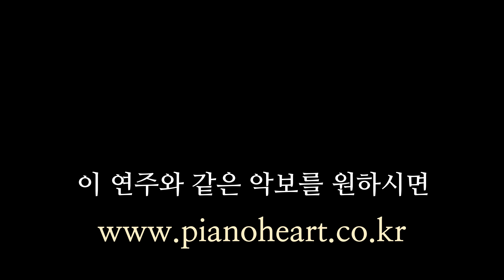시스터 액트 ost(SISTER ACT ost) - 오 해피데이(Oh Happy Day) 피아노 연주와 악보 (piano cover and sheet)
2019년 3월 5일에 연주한 곡은 시스터 액트2 ost - '오 해피데이'입니다.
악보를 원하시는 분은 피아노 악보 전문 사이트 '피아노하트' 로 오세요.

*. Song Title : Sister Act 2 ost - Oh Happy Day

*.피아노하트 유튜브채널을 구독하시거나,

*. 이 연주를 BGM 이나 반주로 쓰고 싶으신 분들은 쓰셔도 됩니다.
제가 댓글을 늦게 봐서 답변이 더더욱 늦어지거나, 답변을 못드리는 경우도 있으니,
댓글로 사용 문의를 하셔서 오래기다리지마시고 , 다 만들어진 영상을 제게도 알려주시면 감사하겠습니다.
단, 출처 표기는 꼭 해주시기 바랍니다. 제가 권장하는 표기는 ' ' 또는 '피아노하트'입니다.